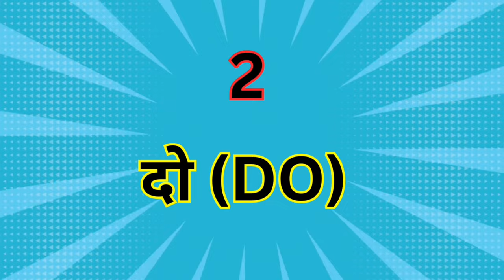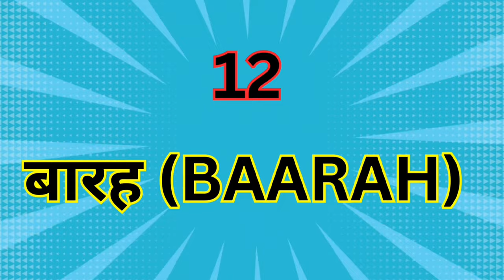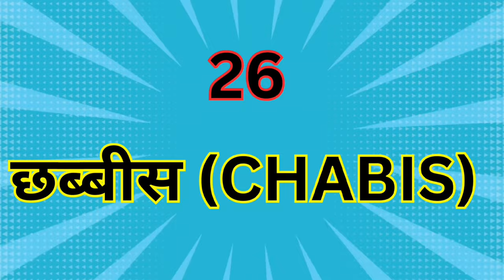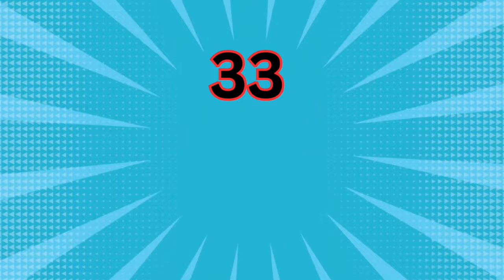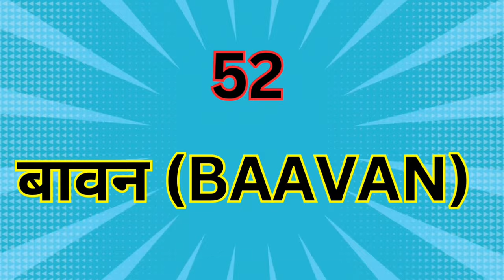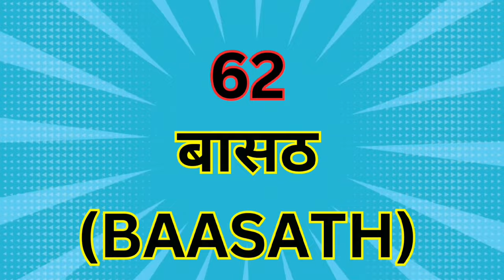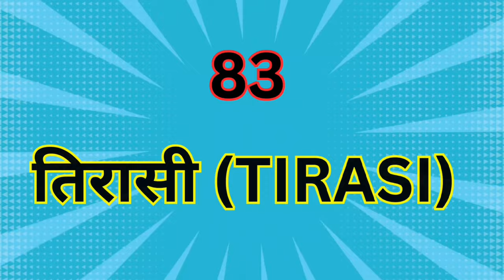Count to 1 to 100 || counting in hindi and engilsh || numbers name || Learn counting | numbers song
youtubepremium school,numbers practice,children's music1 to 300 spelling | numbers names 1 to 300 with spelling |one to three hundred spelling in english